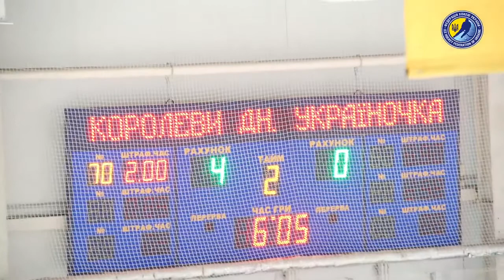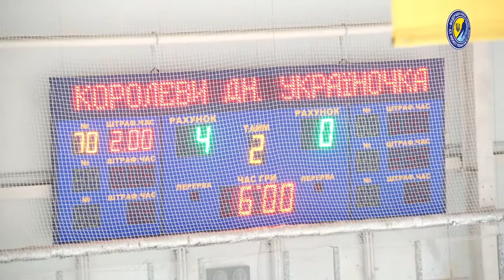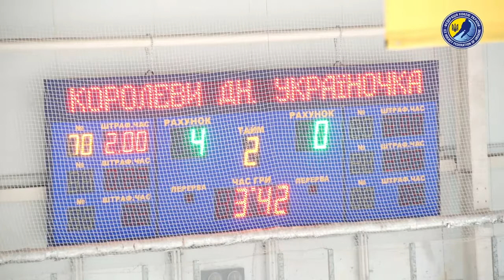24.01.2020 18:45. ЧУ з хокею серед жінок. ХК Королеви Дніпра - ХК Україночка